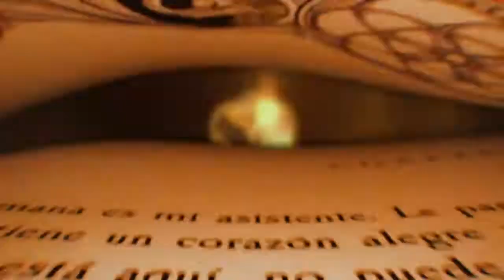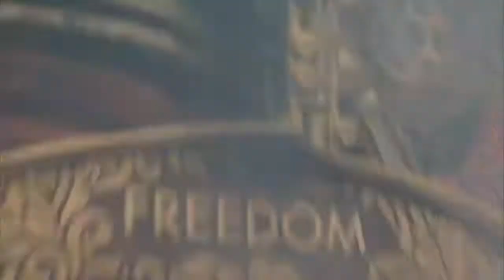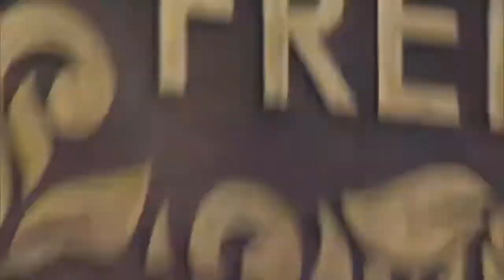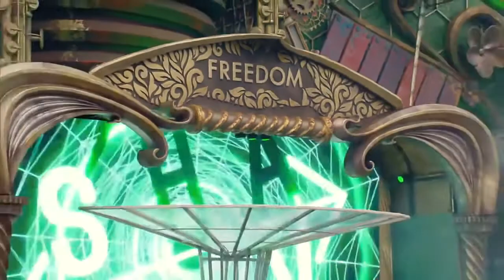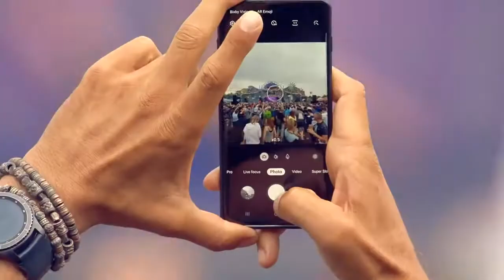Shapov Live Full Concert 2020